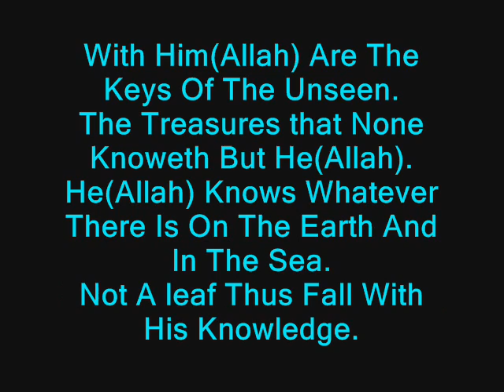Give Thanks To Allah-Michael Jackson.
this is a hamd by late Michael Jackson.the verses in the start are said by Yusuf Islam(Cat Stevens).